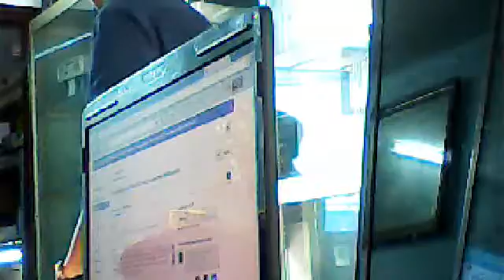Sửa chữa máy scan, 0975393333, máy chấm công vân tay + thẻ cảm ứng gigata 789c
Trụ sở Chính : Số 58 Hào Nam - Đống Đa - Hà Nội
Cơ sở 2 : số 48 Ngõ 68 - Đường Cầu Giấy - Hà Nội